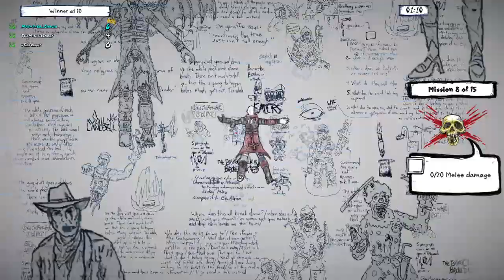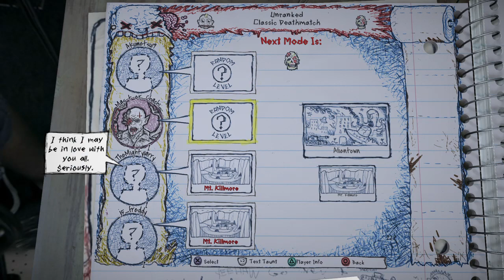Drawn to Death #2